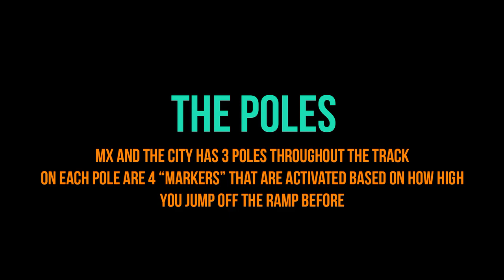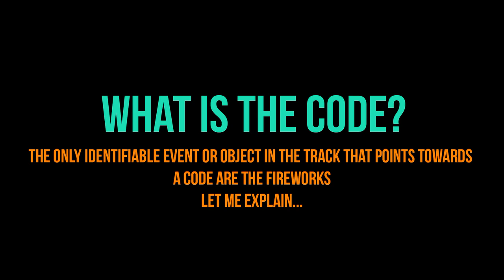[UNSOLVED] Trials Rising Easter Egg / Riddle - MX and the City - Poles with Height Markers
The Trials Rising Easter Egg hunt continues with the mysterious poles with height markers in MX and the City